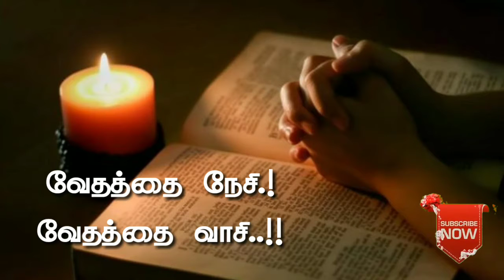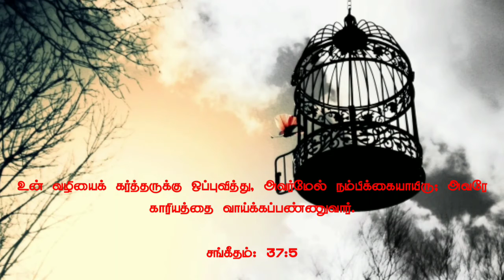இன்றைய வேத வசனம் || today tamil bible verse || daily Bible blessing || Sp dream makers || june 2021.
நீதியின் பாதையில் ஜீவன் உண்டு; அந்தப் பாதையில் மரணம் இல்லை.

நீதிமொழிகள்: 12:28